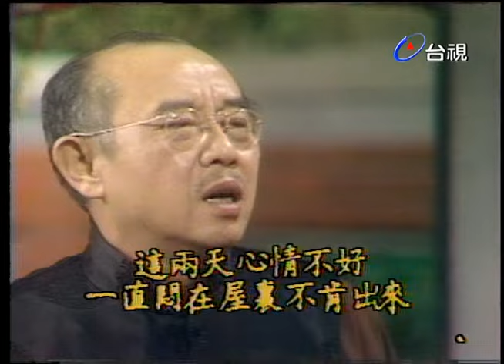台視周三劇場【神探劇集-新娘失蹤了】邵佩玲.陶述.雷鳴.梁燕民.韓甦 主演